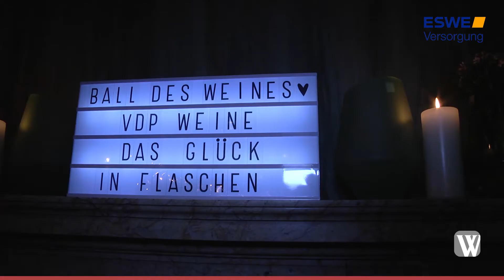Glücksgefühle beim Ball des Weines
Die unterschiedlichen Interpretationen von Glück bildeten den Rahmen für den 17. Ball des Weines im Kurhaus Wiesbaden